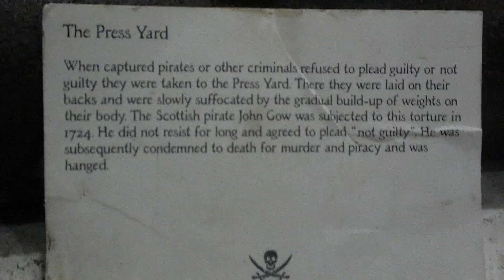Pirate Museum Nassau Bahamas Nov 2012 Part 3